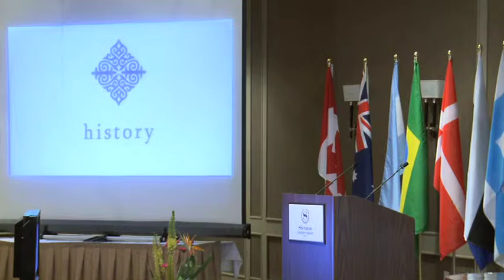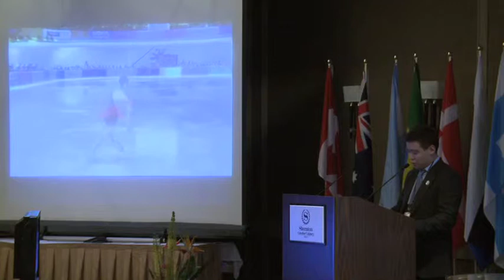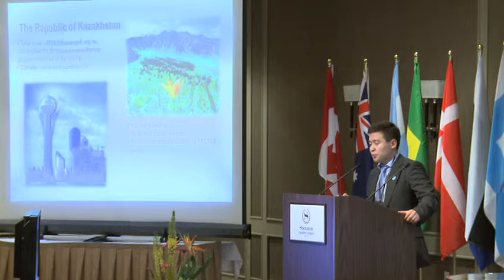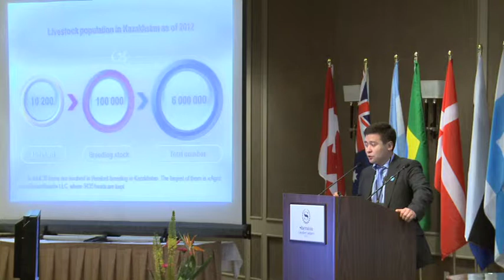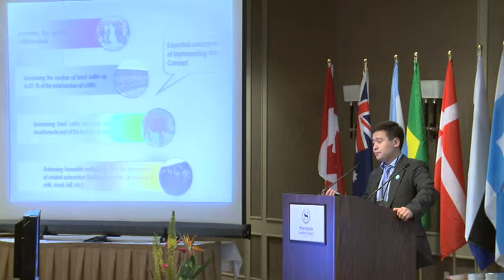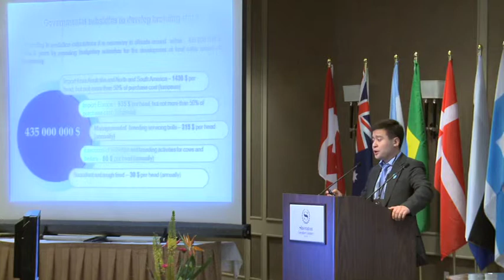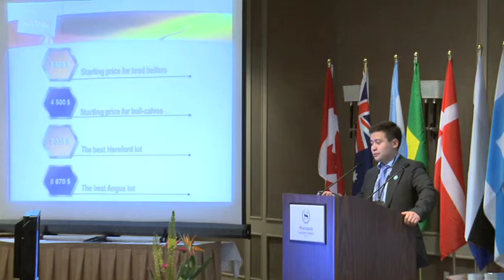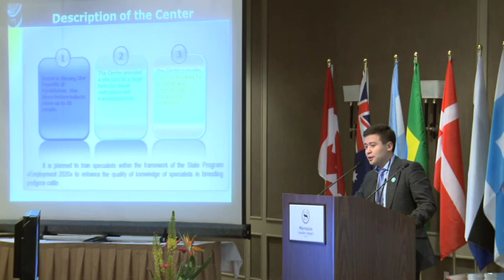Kazakhstan country report - World Hereford Conference 2012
World Hereford Conference 2012 Technical Conference  - July 13, 2012